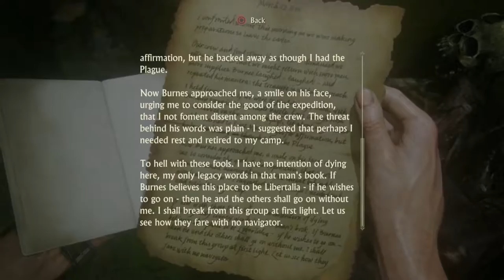Uncharted 4: A Thiefs End Gameplay Walkthrough Part 28- No Quarter For Thieves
Hey Treasure Hunters, In This Part We Shake Off Our Maroon Blues And Check Out The Island. But We Aren't The Only Ones On This Island
Stay Awesome!